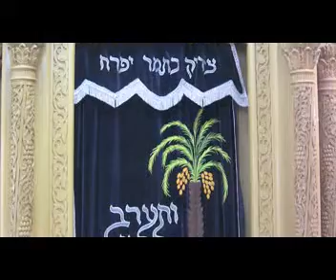Un progres d'un cheveux seulement 29 11 011